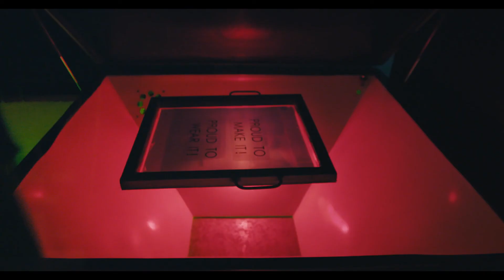Cinematography Reel Roeland Bentvelzen